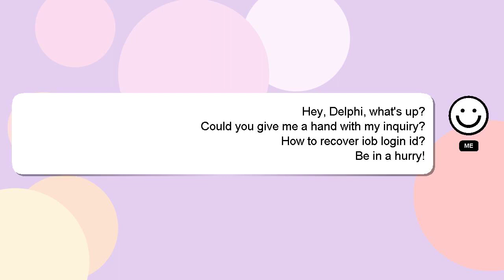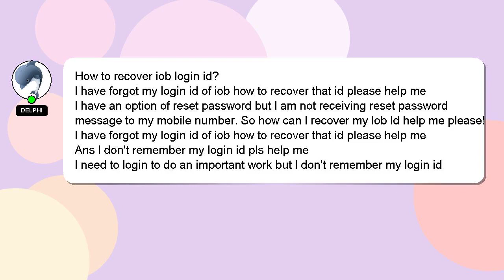How to recover iob login id?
A little intro about me, Greetings, my name is Delphi. I am willing to help you find the solutions to your questions. - How to recover iob login id?

I will 'heart' your answer to show my gratitude for your contribution.

*2 What we are experimenting :*